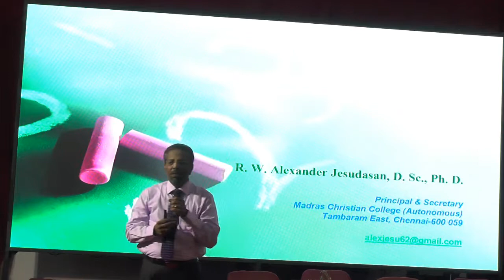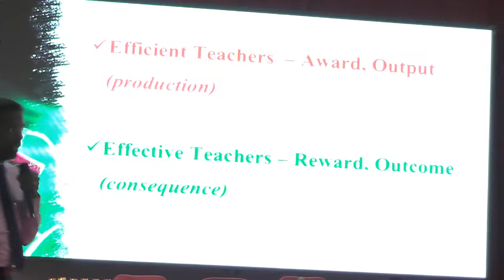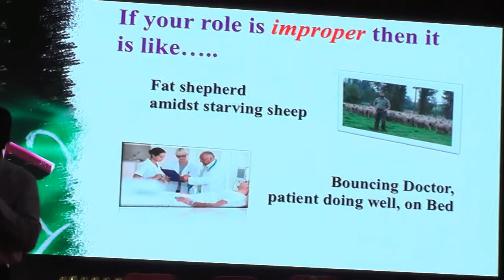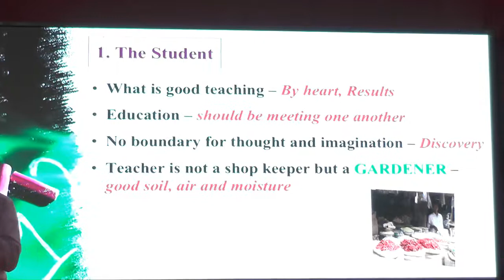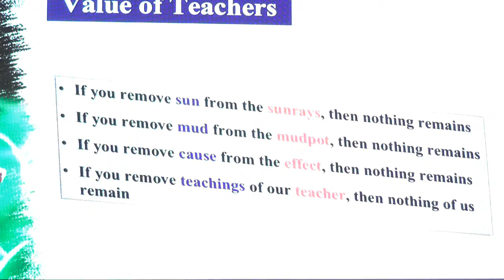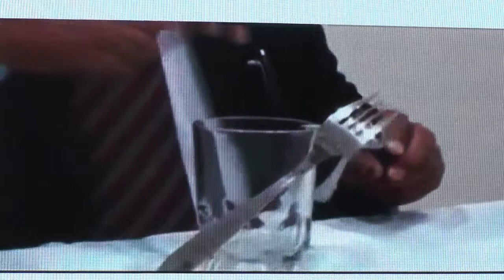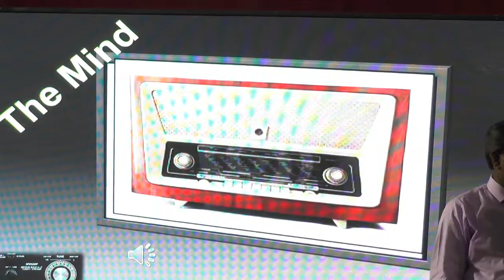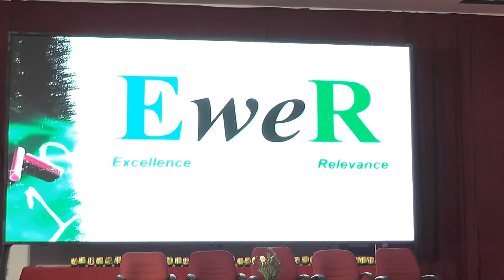B4 - Dr.R.W. Alexander Jesudasan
Dr.R.W. Alexander Jesudasan
Principal - Madras Christian College, Chennai
SBIOA Education Conclave - Team Orientation Programme - 2017